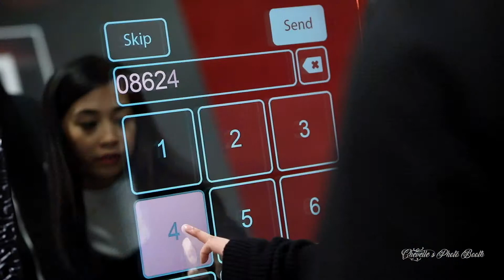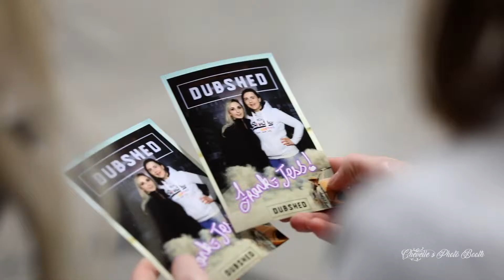New York International Auto Show 2019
Enhance your Car or trade show event with the Digital Marketing Activation Experience!...
.⭐Instant brand awareness with social sharing
.⭐GDPR Compliant
 .⭐Grow your database
.⭐Data analytics
 .⭐Digital content library